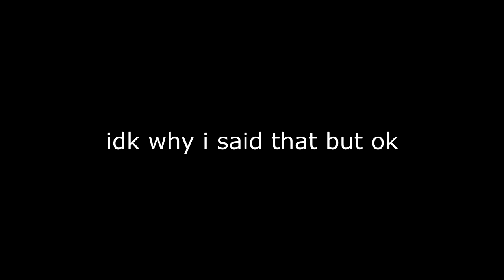Delivering ICE CREAM from ZURICH TO MUNICH... | Euro Truck Simulator 2 #8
In this video, I deliver Ice cream from Zurich to Munich in Euro Truck Simulator 2. This was how it went...